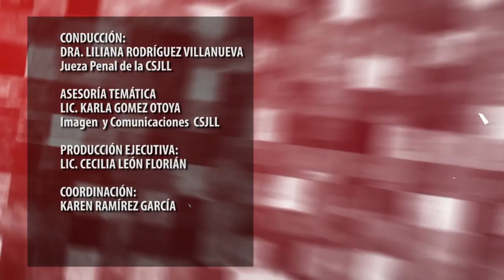HABLEMOS DE JUSTICIA | DR. CARLOS ANTICONA LUJÁN